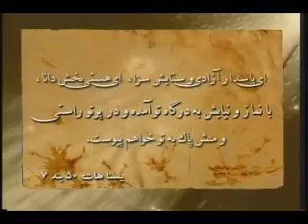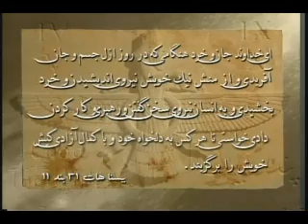Part 4/10 religion of prophet Zoroaster دین زرتشتی را بهتر بشناسیم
کدبان مهندس پرویز روانی‌  نماینده دو  دوره پیشین زرتشتیان در مجلس ایران به پرسش‌ها در باره دین زرتشت پاسخ  می‌‌گوید :
۱۷-اشا چیست ؟

۱۸- اشو چیست و اشویی یعنی‌ چه ؟

۱۹- گاتها در مورد مقام زن و مرد چه میگوید ؟

۲۰- ارث در دین زرتشتی چگونه تقسیم میشود ؟

۲۱- آزادی‌های اجتمایی‌ در دین زرتشت چگونه است ؟

17- asha chist ?

18- ashoo chist va ashooyi yani cheh ?

19- gatha dar morede maghame zan va mard cheh miguyad ?

20- ers dar dine zartoshti chegooneh taghsim mishavad ?

21- azadi haye ejtemayi dar dine zartosht chegooneh ast ?